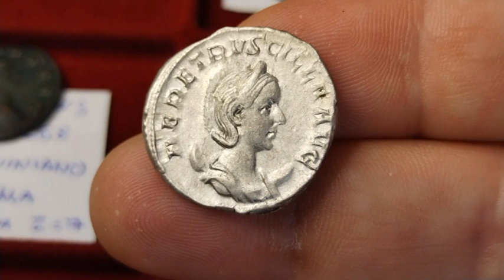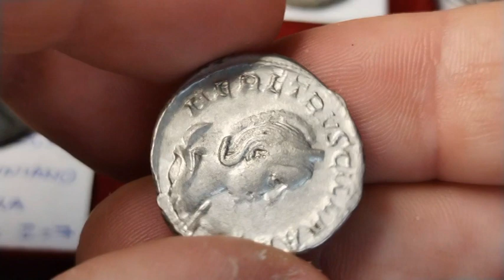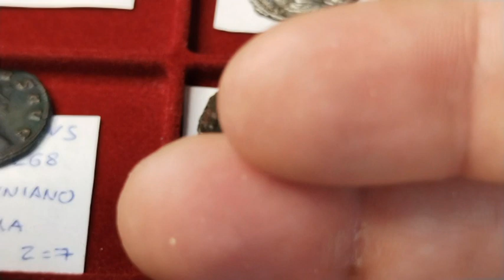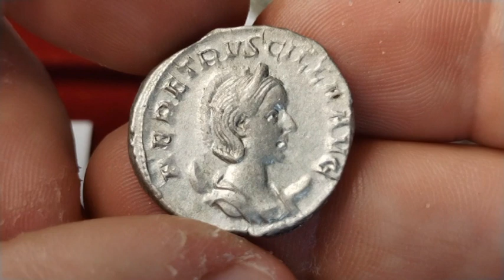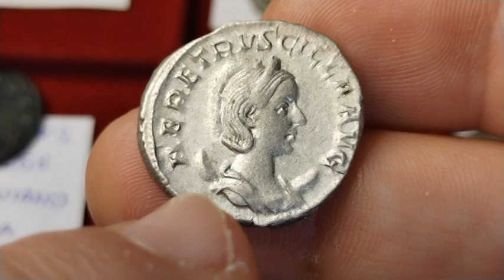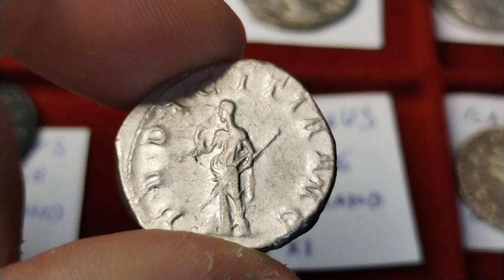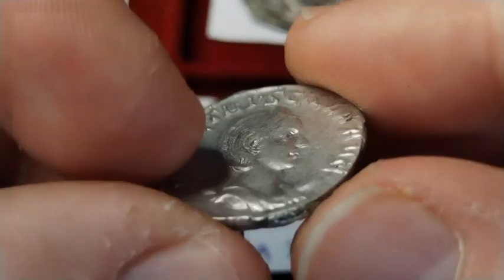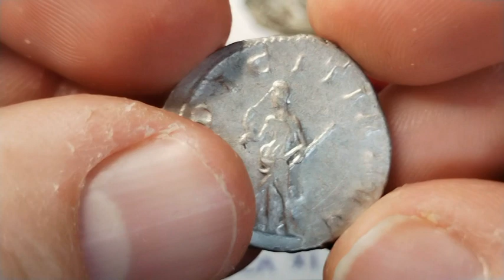Herennia Etruscilla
Explicación con ejemplo sobre el denario de Herennia Etruscilla.